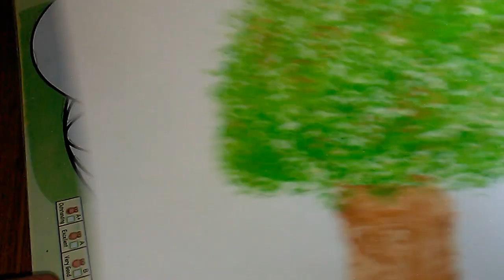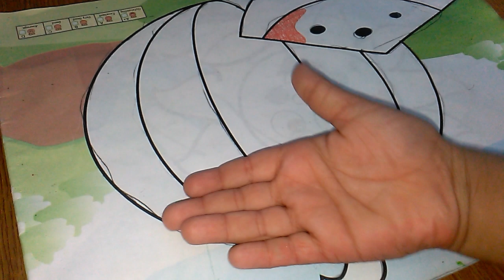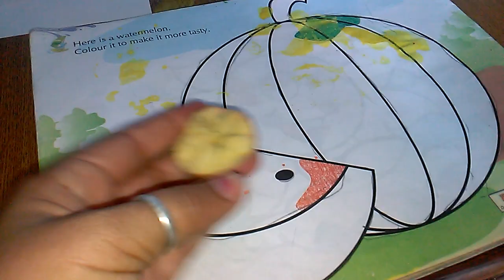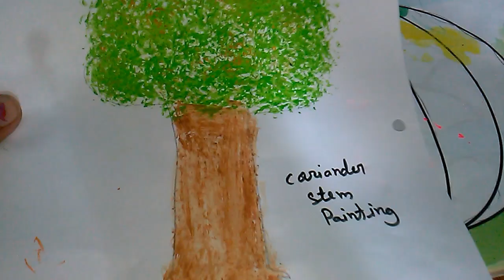6 easy creative painting ideas for kids in lockdown|keep kids busy in lockdown creativity|hack Hindi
Please watch here my other videos for kids from these links:--